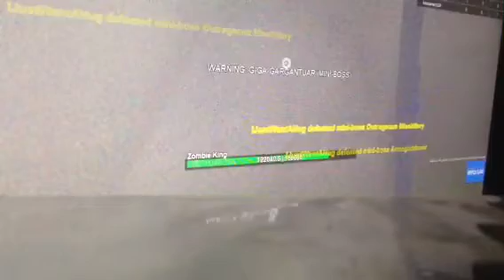Beating Zombie King On HELL!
My annoying grandmother had to interrupt the recording and I can't do a thing about it -_-